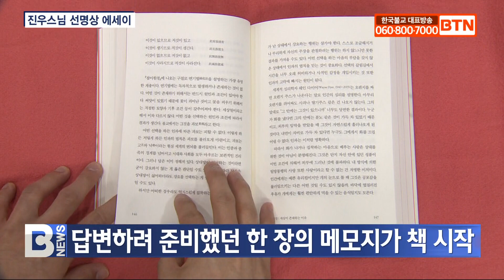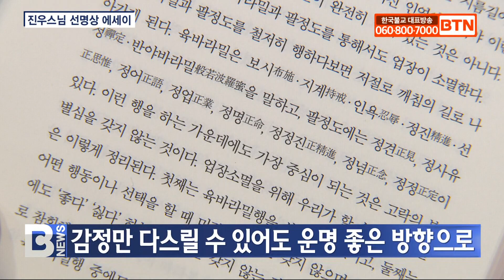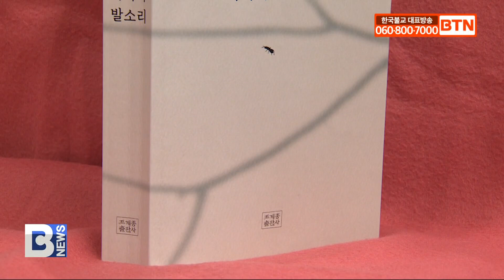[BTN뉴스] 삶에 힘이 되는 선명상 에세이‥진우스님 '개미의 발소리'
[앵커]

내일은 조계종 총무원장 진우스님 취임 600일이 되는 날입니다, 고와 낙이 되풀이되는 윤회를 벗어나 우리를 행복하게 하는 108가지 이야기가 책으로 나왔습니다. 진우스님이 들려주는 선명상 에세이 '개미의 발소리' 남동우 기자가 소개합니다.

[리포트]

진우스님/조계종 총무원장(제37대 총무원장 취임사 중)
(무엇보다 청년들이 갖고 있는 미래에 대한 불안한 마음을 부처님의 가르침으로 해소하기 위해 쉽게 불교에 접근할 수 있는 여건을 조성하겠습니다. 삶이 곧 불교이며 불교가 곧 삶인 현장 포교를 구현해 나가겠습니다. 우리 사회 구성원들이 가지고 있는 불안과 고통을 해소하기 위해 불교의 전통 수행방식을 현대화하여 다가서겠습니다.)

제37대 총무원장 취임사에서 청년들의 불안한 마음을 부처님 가르침으로 해소하겠다고 밝힌 진우스님.

이를 위해 진우스님은 불교의 전통 수행방식을 현대화하는 데 진력했습니다.

한국형 선명상을 연구하고 보급하는 데 앞장서 온 진우스님의 개미의 발소리가 출간됐습니다.

지인들의 고민을 덜어주려는 마음에서 출발한 책입니다.

새벽 3시면 어김없이 일어나 참선 수행하던 스님에게 세속의 질문이 이어졌습니다.

처음에는 문자메시지를 통해 소통했는데 어느새 개별적으로는 대답할 수도 없을 만큼 질문이 많아졌습니다.

답답한 일이 생겼다며 막무가내로 달려온 신도들에게 답변하려고 준비했던 한 장의 메모지가 이 책의 시작이었습니다.

실제 체험한 이야기로 구성된 개미의 발소리는 선과 명상이 융합된 '선명상'이라는 개념을 일반인들이 쉽게 이해할 수 있도록 설명합니다.

스님은 주변에서 일어나는 일들로부터 감정을 분리할 것을 강조합니다.

기분과 감정에 좌우돼서 좋다거나 싫다고 고락을 분별하게 되면 인과의 업 생겨나기 때문입니다.

다시 말해 개인의 운명과 더불어 사회의 발전과 몰락은 지금 당장 일어난 기분과 감정을 분별하는 데서 기인한다는 겁니다.

우리는 살면서 감정 에너지를 필요 이상으로 낭비하는데, 결국 자신의 운명까지 걷잡을 수 없는 방향으로 흐르게 합니다.

진우스님은 감정만 다스릴 수 있어도 운명은 저절로 좋은 방향으로 흘러간다며, 이것이 우리가 명상을 해야 하는 구체적인 이유라고 설명합니다.

진우스님/조계종 총무원장(불기 2568년 부처님오신날 봉축사 중)
(한 호흡 들이쉬며 나와 함께하는 인연을 생각하고, 한 호흡 머금으며 내가 행한 일들의 인과를 생각하고, 한 호흡 내쉬며 고락의 분별없는 고요함을 생각합니다. 보시·지계·인욕·정진·선정·지혜의 육바라밀과 선명상을 생활화하면 있는 그대로 평안한 마음이 됩니다.)

BTN NEWS 남동우입니다.